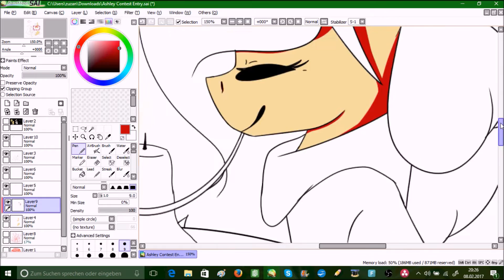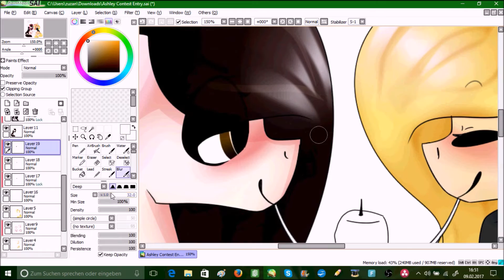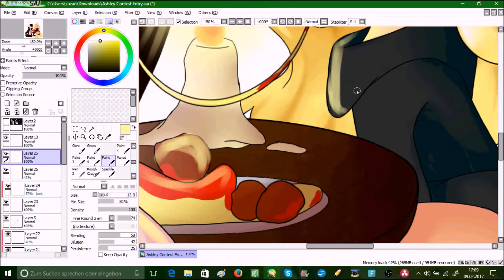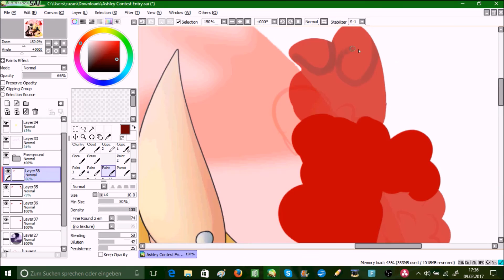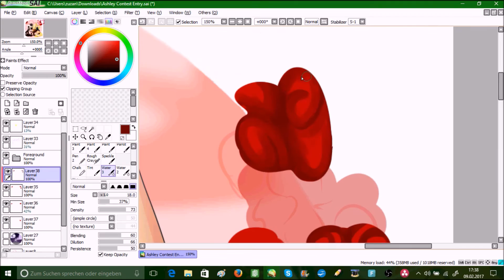~AshleyDrawsPonies and OhTea Speedpaint (Contest Entry)~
Yeah, my Contest Entry